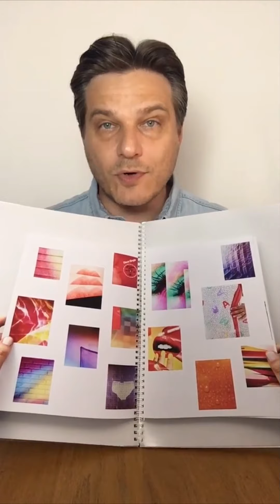Luca Panaro parla del libro Digital Deli di Marco Scozzaro, 2020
Il critico d'arte e curatore Luca Panaro parla del lavoro di Marco Scozzaro, in particolare del suo libro d'artista Digital Deli del 2016.